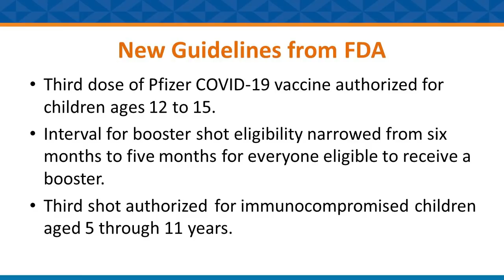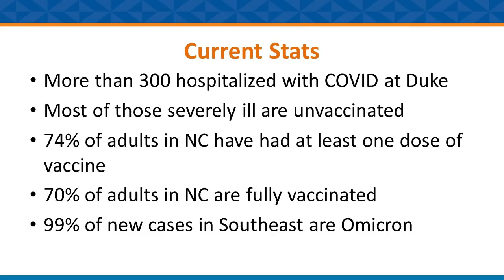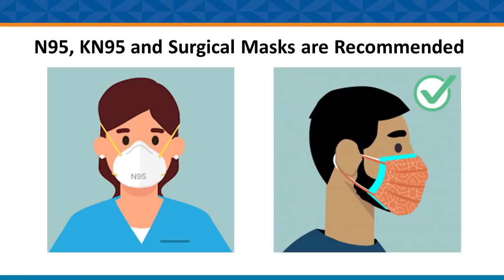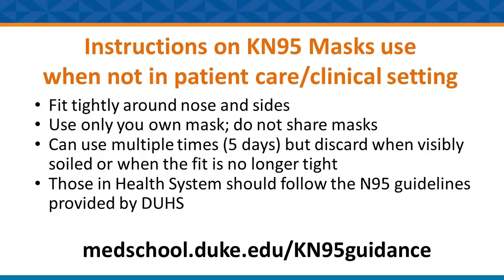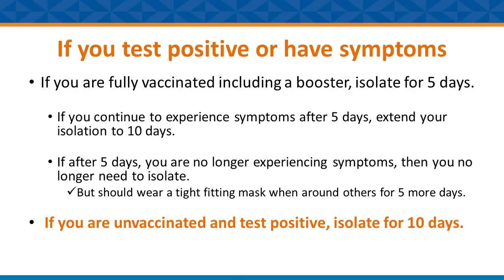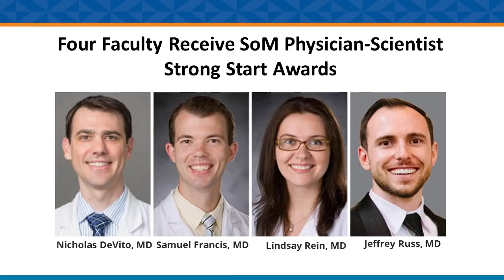Dean Mary Klotman's Message for Friday, Jan.14, 2022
Duke University School of Medicine Dean Mary Klotman, MD, shares an update on COVID cases and hospitalizations, provides important updated masking guidance, and thanks our healthcare workers for their incredible work to keep our community healthy. She also commemorates Martin Luther King, Jr. Day on January 17 and shares MLK events that are planned.